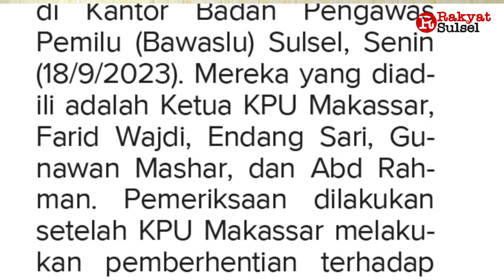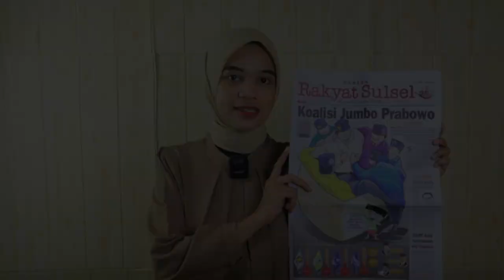Koalisi Jumbo Prabowo | Headline News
1. Koalisi Jumbo Prabowo
2. DKPP Adili Komisioner KPU Makassar
3. Gernas Penanganan El Nino Sentuh Sebelas Daerah